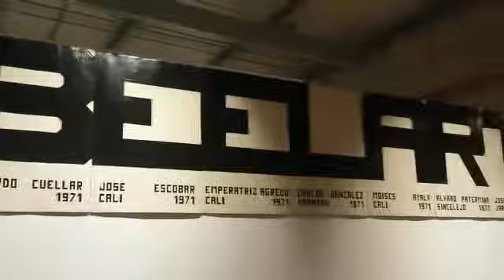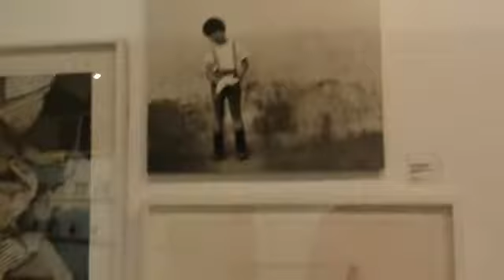28 de junio de 2018